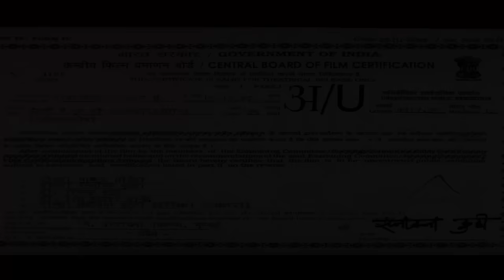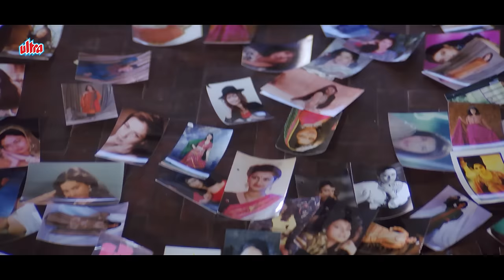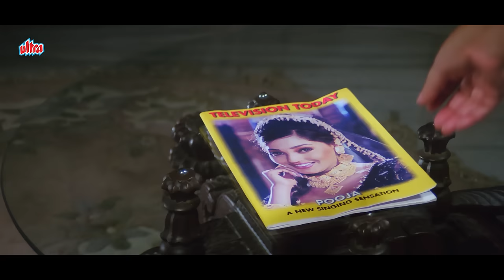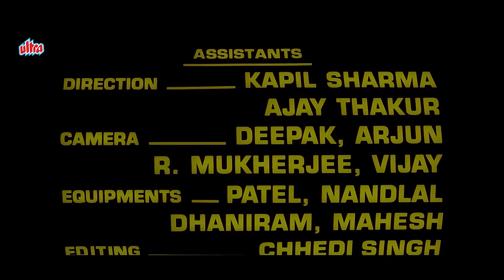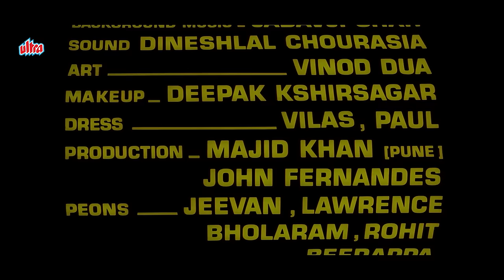आँखों मैं तुम हो (1997) | Superhit Romantic Thriller Movie | Sharad Kapoor, Suman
Ankhon Mein Tum Ho is a 1997 Indian Hindi-language romantic drama thriller film, directed by Ashim Samanta and produced by Shakti Samanta. It was simultaneously shot in Bengali as Achena Atithi.

The film stars Sharad Kapoor, Suman Ranganathan and Rohit Roy in lead roles. The film revolves around the frustrated love story of Prem Kapoor (Rohit Roy) and Pooja (Suman Ranganathan), because she is destined to kill her beau according to the stars.

The film is today best remembered as Ashok Kumar's last film.

Story : This story is about Prem, Pooja, Pratap and Ranjit. Prem loves Pooja very much and wants to marry her. But Prem's family astrologer says that if Pooja marries Prem, then Prem would meet with an untimely death. Prem's grandfather does not support the marriage. He tells Pooja everything and orders her to leave Prem forever. Pooja leaves Prem and marries Pratap. Pratap is a famous businessman and he loves Pooja very much. Ranima, Pratap's mother is a patient of cardiac problems and dotes on Pooja. During their honeymoon in Switzerland Pratap dies in an accident. Pooja doesn't reveal the news to Ranima. One day during Durga Pooja, Pooja suddenly sees Pratap who in reality is an imposter - Ranjit. Ranjit kills Ranima and when Pooja sees the incident she shoots at Ranjit, but unfortunately the bullet goes into Mamababu's chest and he succumbs. Ranjit calls the police and tells them that Pooja has killed Ranima and Mamababu. The police arrest Pooja. Prem fights the case for Pooja and in court Prem proves that Ranjit is the murderer. Then police arrest Ranjit while Prem and Pooja ring the wedding bells.

Starring : Sharad Kapoor, Suman Ranganathan, Rohit Roy, Rakhee Gulzar
Director : Ashim Samanta
Written by : Shabd Kumar
Cinematography : Gautam Biswas (W.I.G.A)